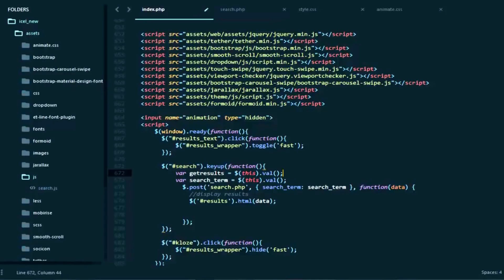Modern Warships - FAN VIDEO with NEW INGAME MUSIC [by MasterZebra] [Mobile]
"MODERN WARSHIPS: Sea Battle Online"
The Most realistic mobile game simulator about modern ships.
Created by game design studio "CUBE SOFTWARE".

Thanks!